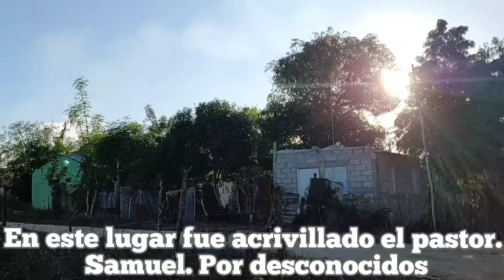Acribillan otro pastor en gobierno de Luis Abinader, su esposa cuenta todo. autoridades en silencio